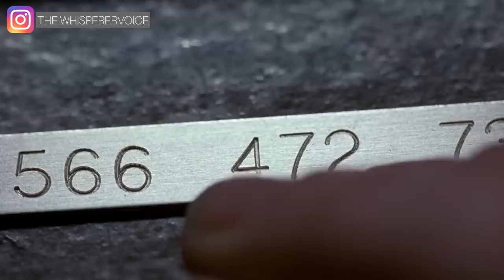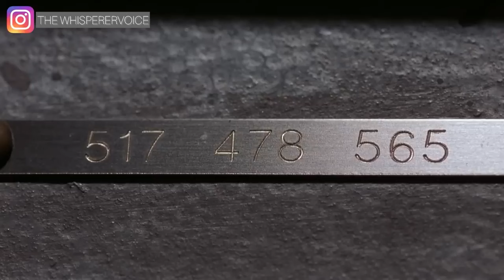In this prison you must remain standing, and if you move one step, you will DIE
"Cube" is a sci-fi thriller film that follows a group of strangers who awaken in a mysterious maze of interlocking cubic rooms, each filled with deadly traps. As they struggle to escape, tensions rise and alliances shift, revealing dark secrets about each character. With its tense atmosphere, clever puzzles, and psychological intrigue, "Cube" keeps viewers on the edge of their seats until the shocking conclusion.

1.
2.
3.
4.
5.
6.
7.
8.
9.
10.